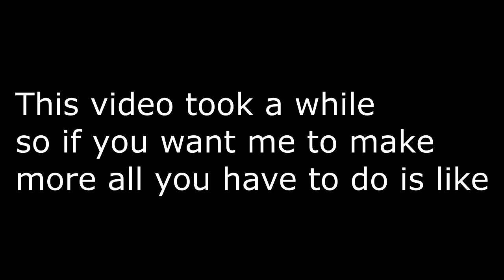Best Game Evur